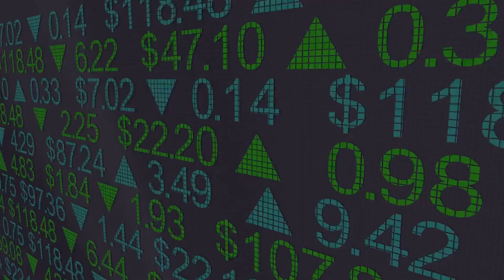Stocks Vs Bonds: The difference explained!!💲💰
Discover the fundamental differences between stocks and bonds in this informative video. Learn how stocks, representing ownership in a company, offer higher risk but potentially greater rewards. Contrast this with bonds, which are essentially loans to companies or governments, offering more stability but typically lower returns. Understand how the choice between investing in stocks or bonds should be guided by your individual financial goals and risk tolerance. Whether you're a seasoned investor or just starting out, this breakdown will help you make more informed investment decisions.